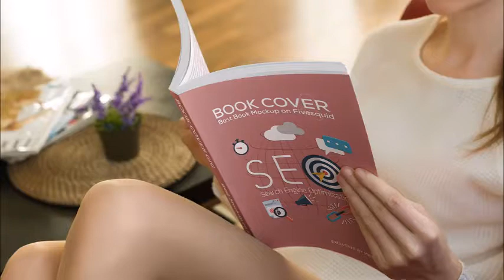3D realistic Book Cover Mockup Just for $5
Are you an Author? writer, book seller and want to Represent YOUR BOOK in the Best Way?

Great! you are at the right place. For only 5$ I will create the most photo realistic cover mock EVER!

Best book cover mockup on fiverr with best result, more images deliver and most photo realistic cover mock EVER!